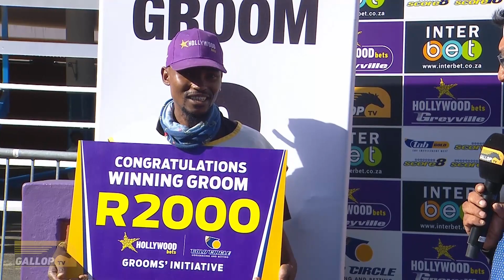20240410 Hollywoodbets Greyville Interview Race 5 won by WAVE WARRIOR